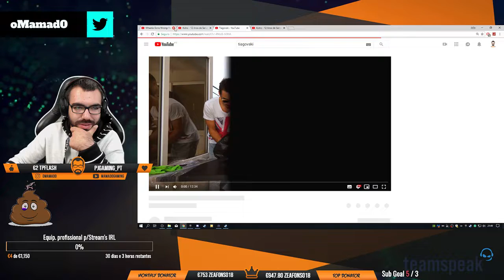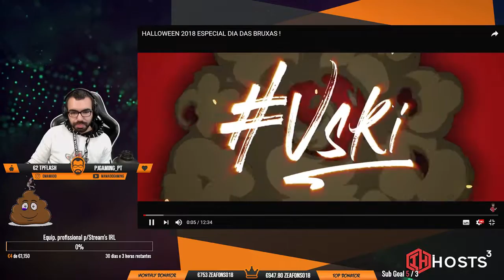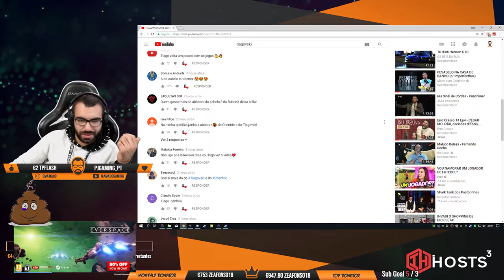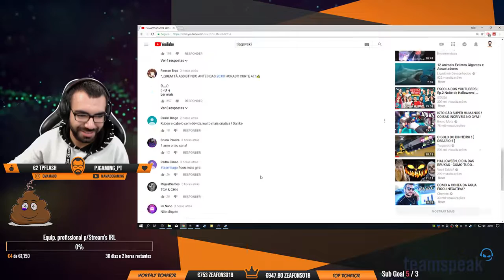Mamado Reacts - Tiagovski "HALLOWEEN 2018 ESPECIAL DIA DAS BRUXAS !"